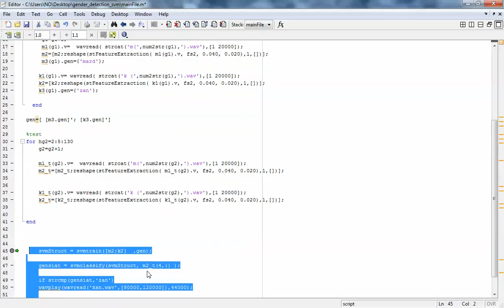فیلم پروژه تشخیص جنسیت گوینده با شبکه عصبی در MATLAB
دانلود پروژه تشخیص جنسیت گوینده با شبکه عصبی در MATLAB در این آدرس